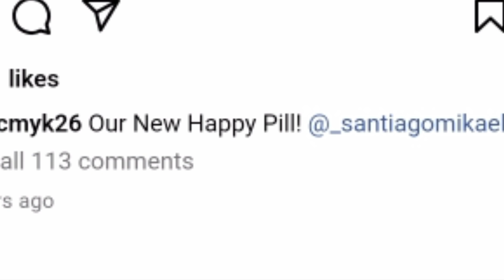DJ CHACHA NANGANAK NA SA kanyang ika-3 anak😍